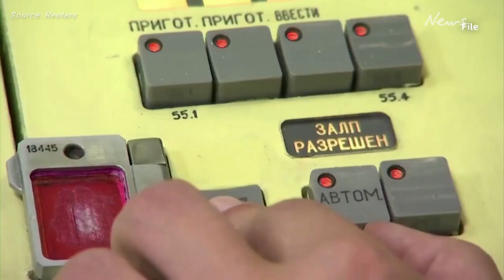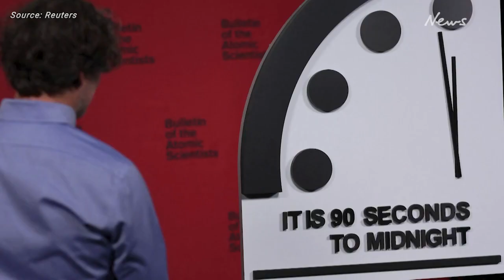What is the 'Doomsday Clock'?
The "Doomsday Clock" has been set at 90 seconds to midnight, closer than ever before to the threat of annihilation. Francesca Lynagh explains how the symbolic timepiece works.